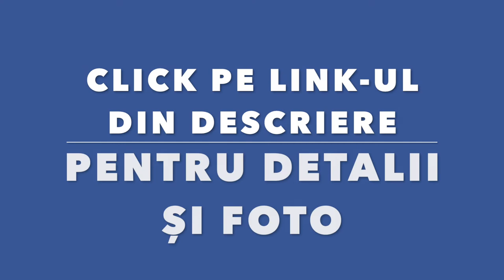Drumul Sibiu - Rasinari